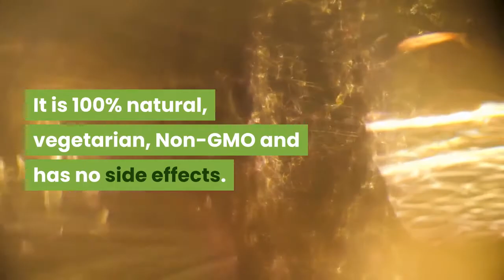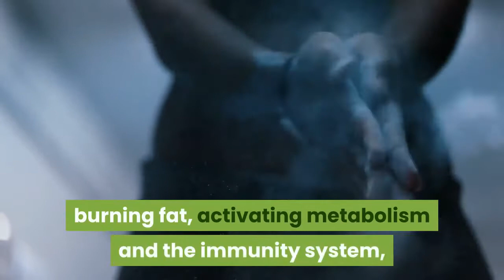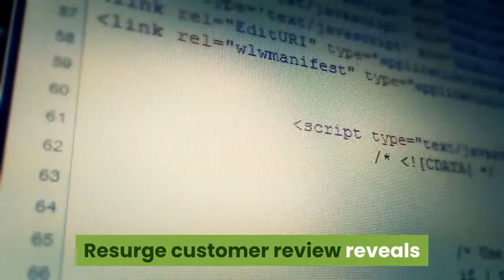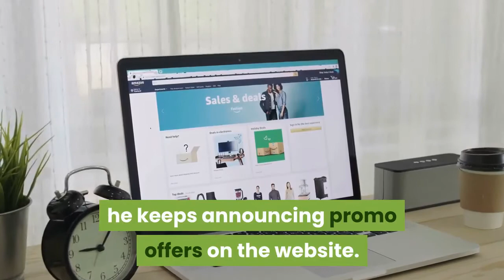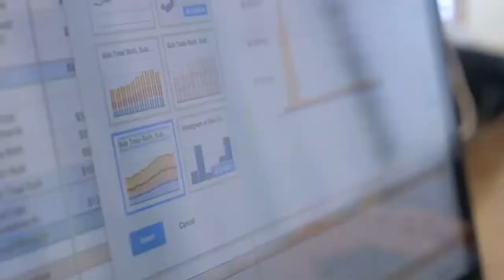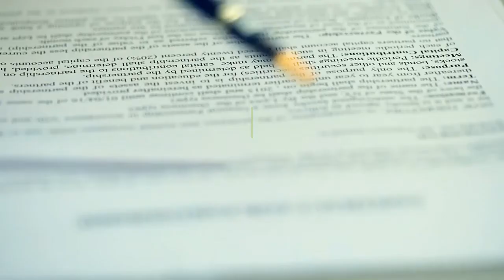Resurge Review – How Does The Weight Loss Supplement Work?